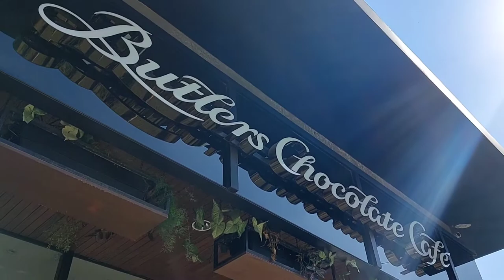Butler's Chocolate Cafe | Delicious Lunch Dessert Pakistan | Islamabad F-6 Pakistan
Come and visit Butler's Chocolate Café in Islamabad Pakistan

Delicious tasty treats for everyone Butlers chocolates was founded in Ireland 1932 and now have locations worldwide.